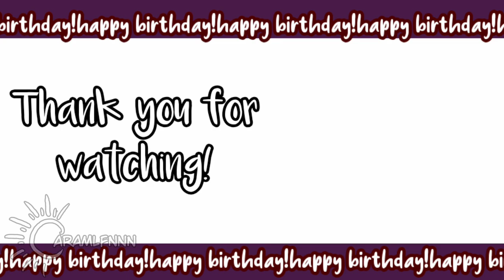Touch Tone Telephone // Animation Meme // - Gift - Biskut Fun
A little gift for my lovely cousin! She has been improving so much lately so make sure to check out her channel and wish her a happy birthday!!
Have a happy birthday Biskut!!

edwunfsuf sorry this is a bit lazy and rushed aa

-Tools-
Flipaclip
 Kinemaster
 Alight Motion
Ibis Paintx
 My Fingers
Time taken: 3 and a half hour-